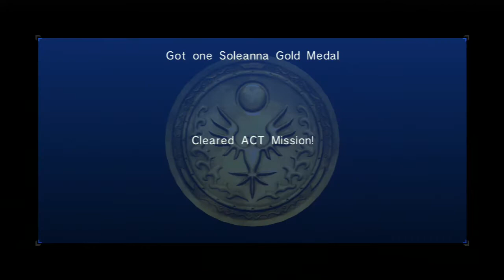Desert Kiddo LPs - Sonic the Hedgehog 2006 Silver's Story episode 1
Silver's Story Episode 1 - Heading Through the Fire & Flames!

Now that I have finished Sonic's Story, it's time to start off with Silver's Story. The story starts off with Silver hovering in the ruined future 200 years from the game's present timeline, trying to find out what has caused this equalivent of Judgement Day, with Blaze the Cat telling him that Iblis, the Flames of Disaster has appeared again. The two fight off against Iblis and they succeed. Will they ever find out what is casuing this future to be like what it is? Find out in the next part of Silver's Story.

Oh boy, I'm going down into the fire with this game! In a game where Sonic faced his most infamous downturn in reputation, the Blue Blur celebrated his disastrous 15th Anniversary with the game that was not only was considered one of the worst 3D Sonic games ever made, but a title that nearly ultimately spelled the demise of the iconic Sega mascot. Will I be able to brave the amount of shenanigans this game has in store? Find out in the Desert Kiddo's ultimate LPing adventure yet in Sonic the Hedgehog (2006).

MMXVI - Mitch McKidd Productions UK.